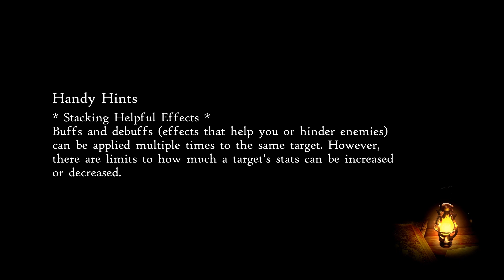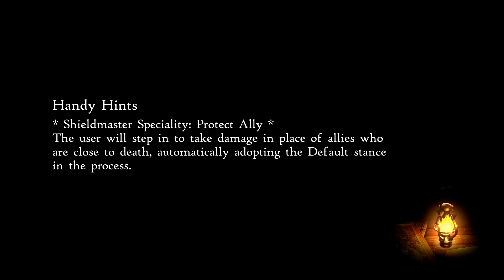[20] Bravely Default 2 - Cults Are All The Same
Special Thanks to February Patrons!

Adam Cooper
Daniel Olsson
Draconis2987
Joshua Berryhill
Kevin Murack
Kyrieru
Lucas Manker
Meatloaf
No More Mr. Nice Try
SKN
Stickfight
Tempeh Ranchero
Thanapheus
Thomas Bredillet
Vlad101
Xvim